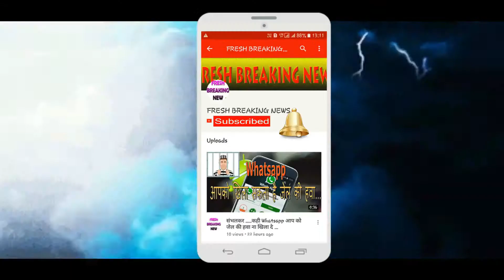30 सितम्बर के बाद आपके कार्ड ब्लॉक..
1 BlackBerry KEYone (LIMITED EDITION BLACK)
2 Honor 8 Pro (Blue, 6GB RAM + 128GB Memory)
3 OnePlus 5 (Slate Gray 6GB RAM + 64GB memory)
4 Gionee A1 (Black, 64GB)
5 Apple iPad Tablet (9.7 inch, 32GB, Wi-Fi), Space Grey

30 सितम्बर के बाद आपके कार्ड ब्लॉक..